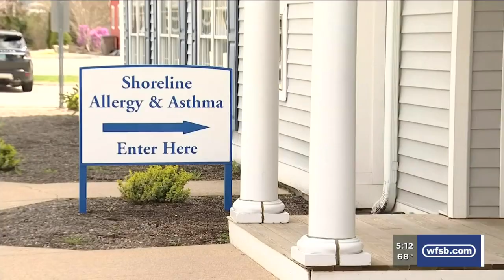Video: Spring is in the air, pollen too, with allergy season in full swing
With spring in the air, pollen follows.